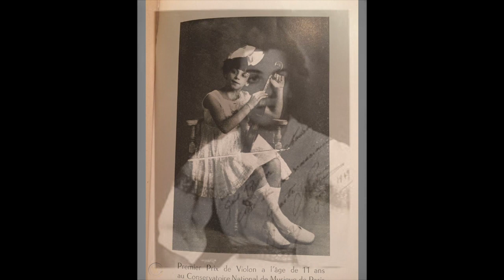Sibelius: Violin Concerto in D minor op 46- III Allegro ma non tanto; Ginette Neveu; Walter Susskind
Violin Concerto in D minor op. 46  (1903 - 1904)

III     Allegro, ma non tanto

Ginette Neveu, violino
Walter Susskind, direttore
Philharmonia Orchestra
London, 1945